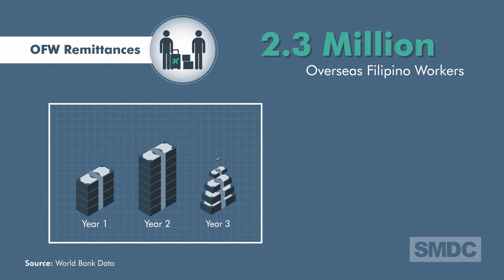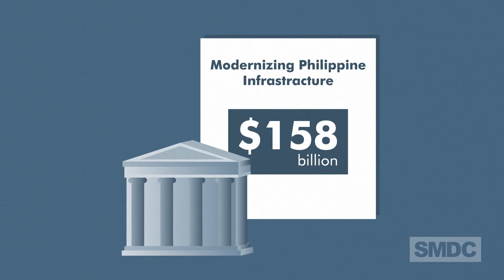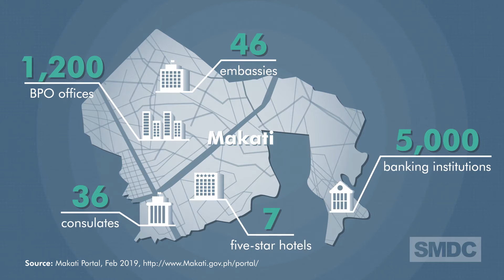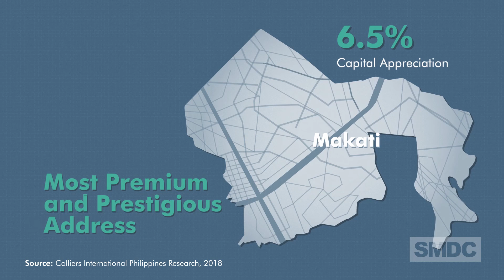SMDC Makati Investor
SMDC Hottest Investment today! 🤩
◼ Affordable Residential unit(s)
◼ Best price guaranteed!
◼ Prime location
◼ Pre-selling
Get your own space now and avail our promos! ✨